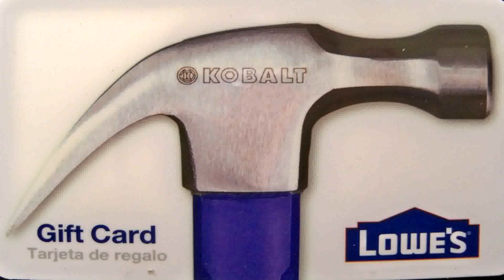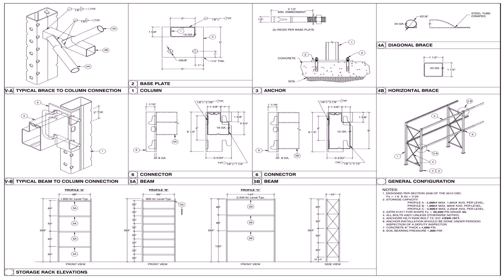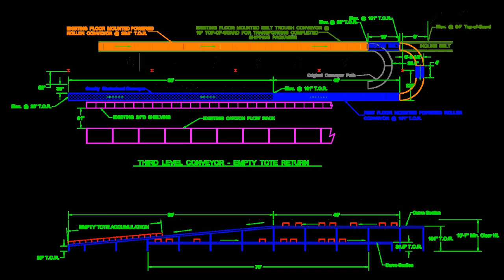Warehouse Design Thomasville (see description) (see description)